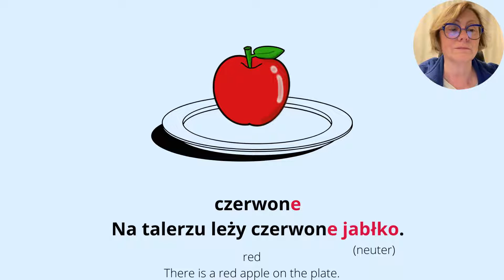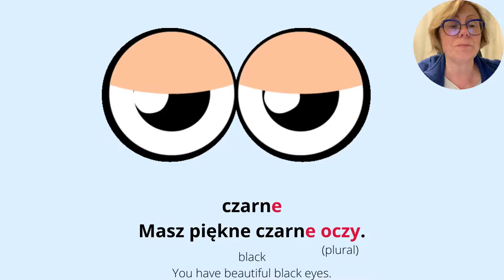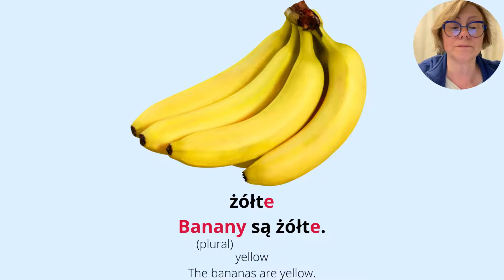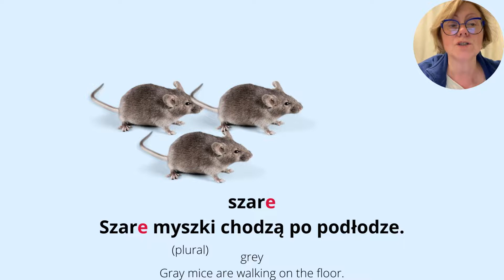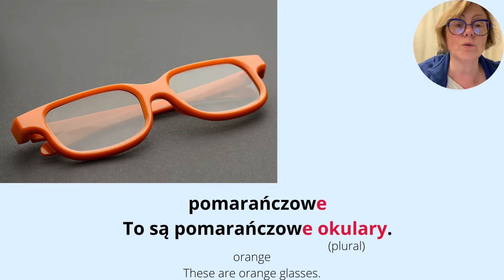Discover the Polish endings for: Neuter and plural colours with example sentences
Learn Polish for beginners. Polish colours (neutral). Today I will teach you colours with neuter and plural endings.  This video is suitable for beginners and learners who want to expand their vocabulary.

00:00 Polish colours: neutral and plural endings.
00:18 Red: with example sentence
00:49 Blue: with example sentence
01:11 Geen: with example sentence
01:36 Black: with example sentence
02:02 Brown: with example sentence
02:26 Yellow: with example sentence
02:45 Pink: with example sentence
03:15 Gray: with example sentence
03:35 White: with example sentence
03:58 Orange: with example sentence
04:36 Purple: with example sentence